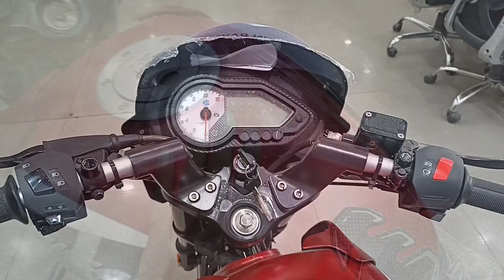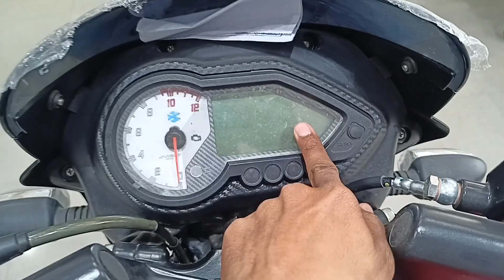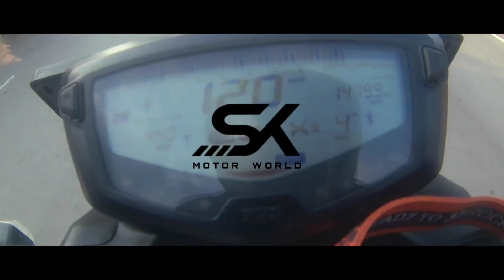New Updated 2022 Pulsar 150 With New Colors And Features || 2022 Pulsar 150 Review In Hindi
Hey This is My new Video
Hope You all LIke This Videos